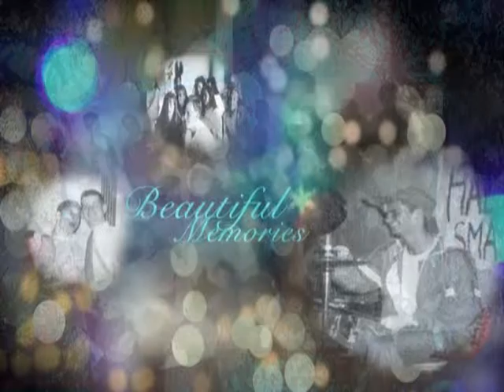UHS Yearbook Slideshow 1991-1995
Take a trip down memory lane with this look at UHS from 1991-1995